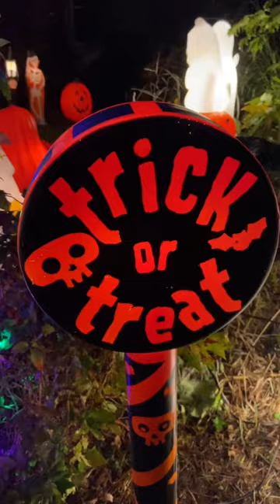Halloween House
Halloween at Pondering Creations Farm

Open Weekends 10-5
Saturday nights in October open late! 5-8pm

Here’s our links!

We post daily preservation videos!

See you at the farm May 2023
Saturday & Sunday 10-5
Or by appointment during the week